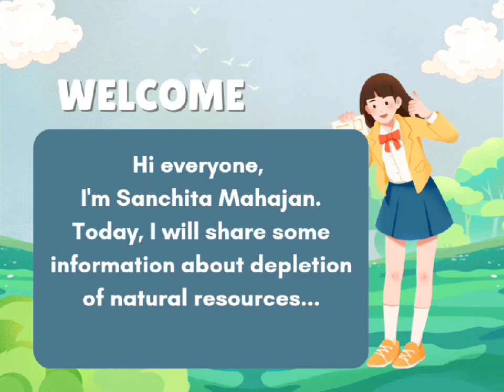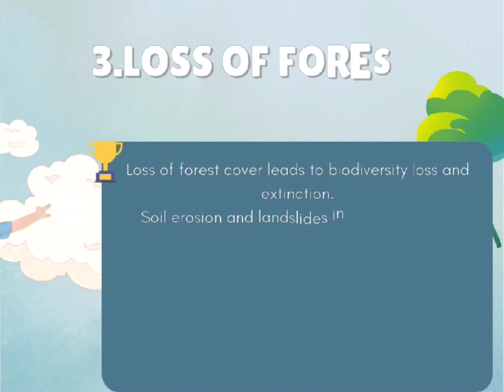Natural resources - Depletion, Effects & Solution | Sanchita Mahajan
नैसर्गिक संसाधने - कमी होणे, प्रभाव आणि उपाय | संचिता महाजन